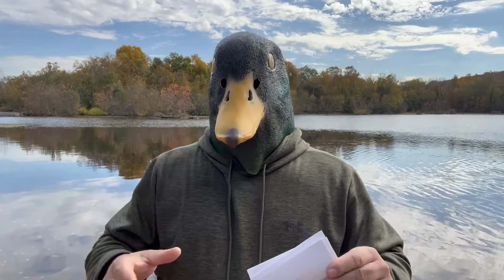Doofus Duck - Funny Thoughts & One Liners - Week 11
Get ready to quack up with laughter as Doofus Duck reads Bob's Weekly Funny Thoughts and One Liners.